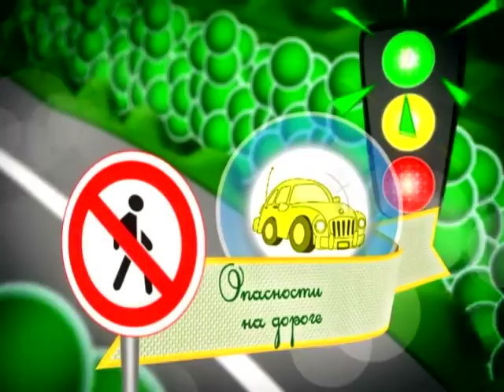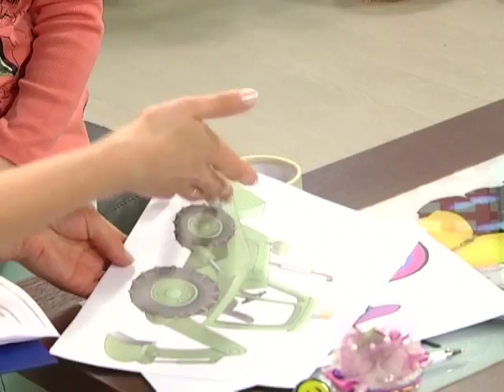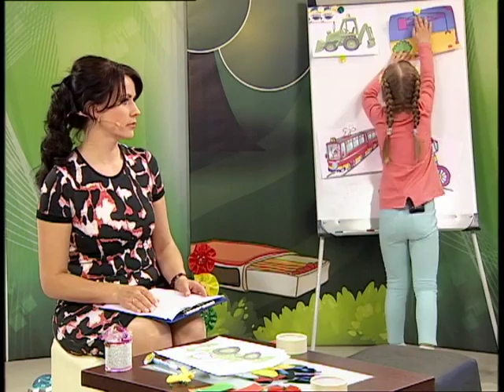15 05 2016 Страна безопасности